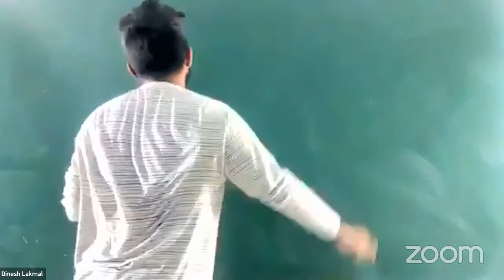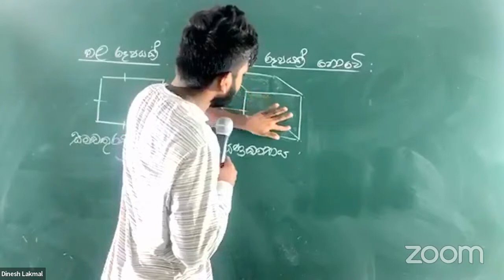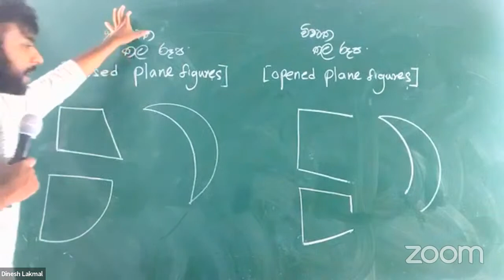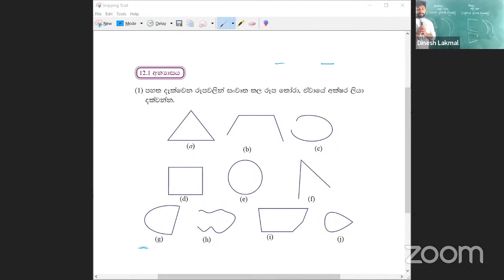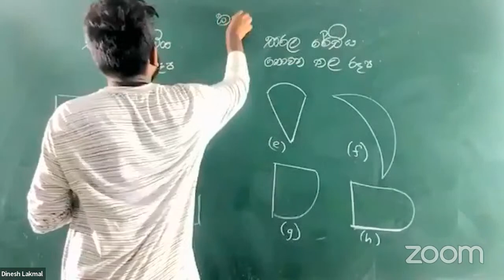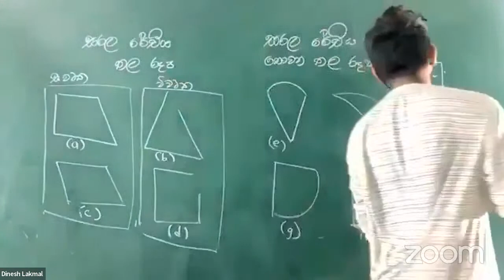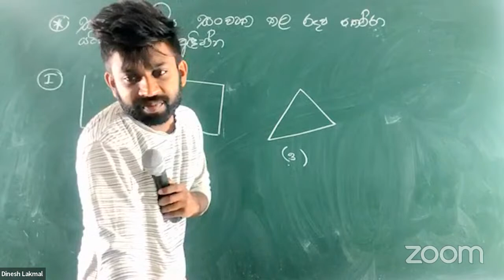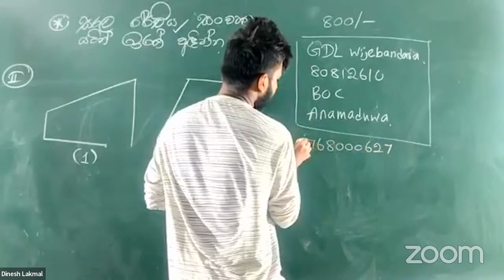GRADE 6 SIX MONTHS DAY 1